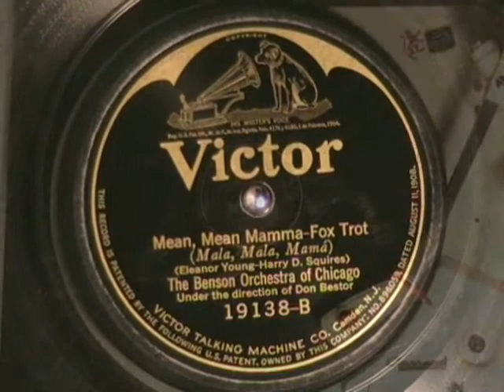MEAN, MEAN, MAMMA by the Benson Orchestra of Chicago 1923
Early jazz, recorded in 1923.  Enjoy!